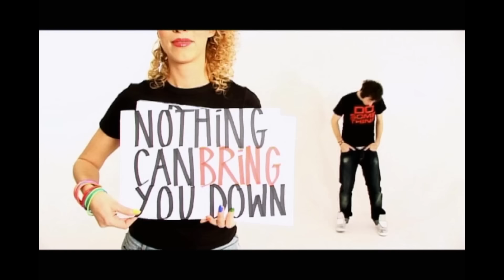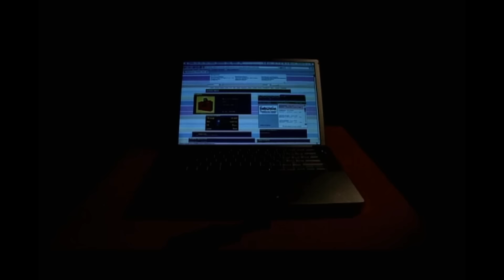PLASTIC - "DO SOMETHING" 15th birthday edition (HD)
PLASTIC - "DO SOMETHING"
The song was performed in the Polish pre-selection of the Eurovision Song Contest 2008

Music video by Plastic performing Do Something.
(P) 2008 The copyright in this audiovisual recording is owned by Plastic Production

Production/Directed by: Kasia Sieczyńska /Sieka
DOP: Piotr Koper
DOP assistant: Adam Kryciński
Edited by: Piotr Koper
Makeup Artist: Beata Rółkowska

Cast:
Agnieszka Burcan
Paweł Radziszewski
Martynian Duczek
Oliwier Hałasa
& little black robot

Studio Melon (Inżynierska 3/7)

Thanks to:
Kamil Pączkowski
Mateusz Szymkowiak
Photo (making of): Mariusz Trzciński
Marta Karbownik
& friends

“Do Something’ was produced, arranged, performed, recorded and edited by Plastic Plastic are Agnieszka Burcan & Paweł Radziszewski

Bass Guitar - Paweł Bomert
Mixed and Mastered by Jacek Gawłowski

"Do something"

w&m Agnieszka Burcan

Oh!

Do something!
Cause the time won't be waiting
Keep your head up
to survive
Do something!
Everything around is changing
but you should start from your life

Oh!

Do something!
It's all in your hands now
Don't screw it up
Make this one
Do something!
I hope, nothing can bring you down

do something! Say something! Turn it up!

Do something to feel that you're still alive
to feel you’re still alive

do something!
Babe, show me your nature
You can shout!
Look around!
Do something!
Every day is an adventure
Don't look back
Stay on the ground

Do, do, do, do something!
YEAH!